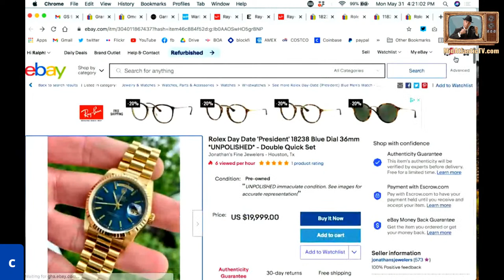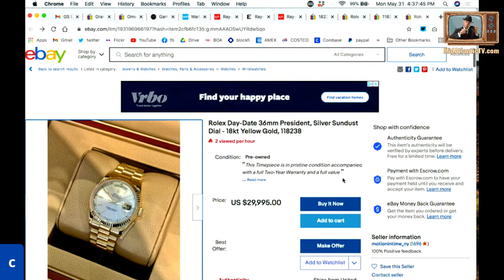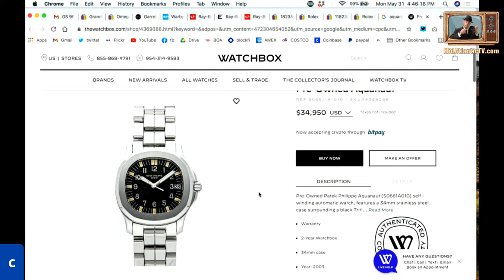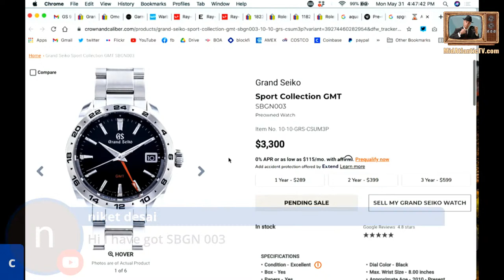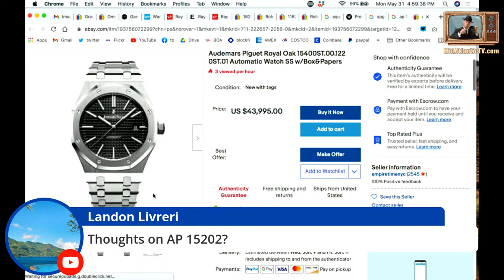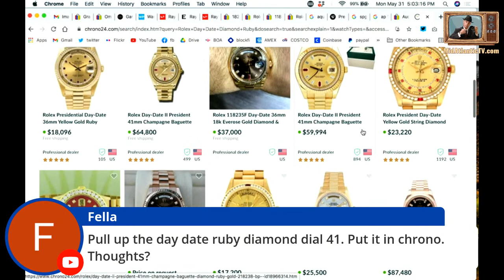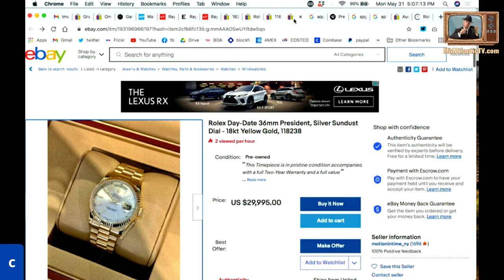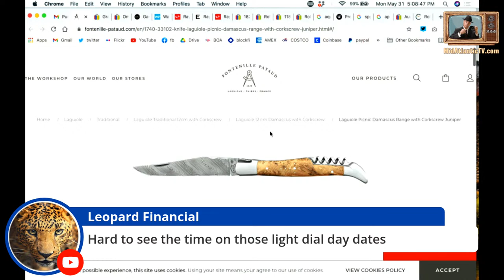Go for the GOLD!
The price of GOLD will run up later this year. The prices of GOLD watches are also headed up!